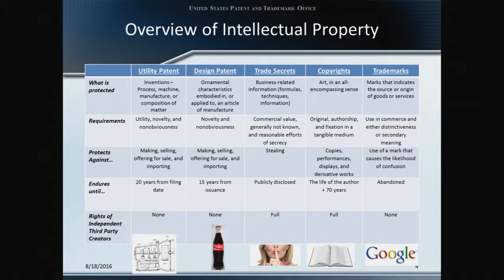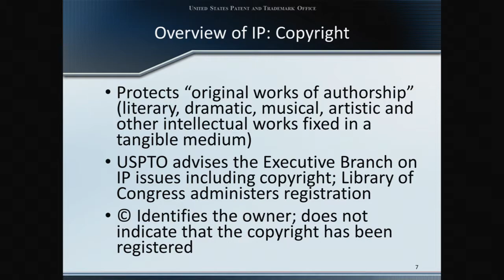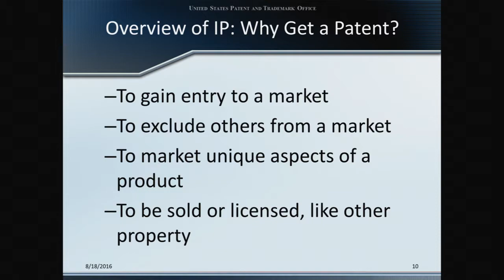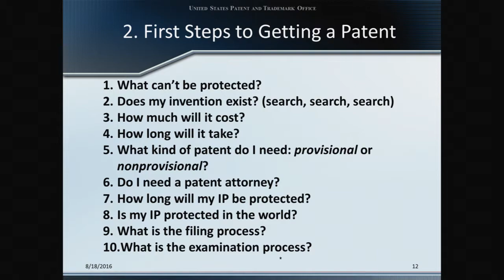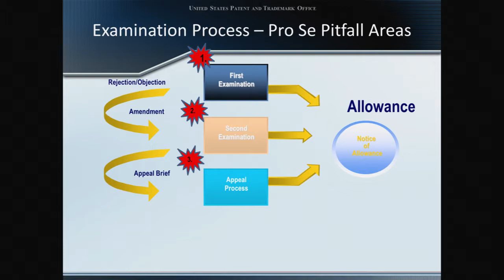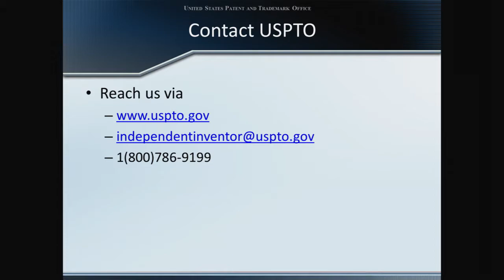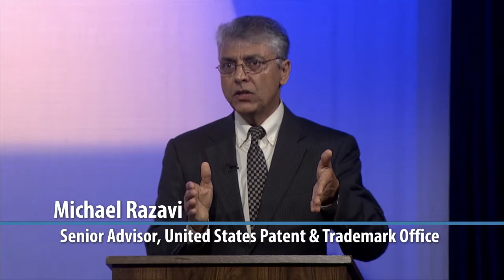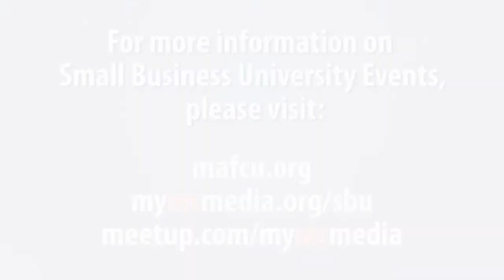Small Business University: Michael Razavi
Montgomery County Small Business Series' featured speaker is Michael Razavi, August 18, 2016 at the MCM studios in Rockville. Michael Razavi is a Senior Advisor in the United States Patent and Trademark Office (USPTO).